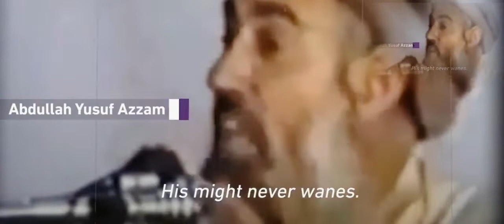Story of Mujahideen | Afghanistan before 9/11 | Foundation of Al-Qaida ,Taliban & ISIS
This is a timeline of the background of the history of the Taliban. It details the Taliban movement's origin in Pashtun nationalism, and briefly relates its ideological underpinnings with that of broader Afghan society. It also describes Taliban's consolidation of power, listing persecutions by Taliban officials during both its five years in power in Afghanistan and its war with the Northern Alliance. It further covers Taliban's time in power, its fall following the US invasion and its fight against the subsequent occupation, as well as its eventual return to power.
Taliban, whose name literally means the 'students of Islam' or the 'seekers of knowledge', have been part of Kandahar's 'Quran Belt' for centuries. They were teachers, dispute mediators, and comforters of the dying.They would also study in madrasas, living off donations. After they completed their religious studies, they could become mullahs, the 'givers' of knowledge.This provided a form of Islamic civil service in absence of state.

In 1978, the Saur Revolution brought the Democratic Republic of Afghanistan into power. Backed by the Soviet Union, the new regime subsequently unleashed a Marxist campaign against religious leaders. Meanwhile, the Iranian Revolution was spreading militant Islamism from the neighbouring country through underground networks. Supporters of it started spreading their ideas across the desert, especially to the accessible Herat, which also had many Shia Muslims like Iran. Nevertheless, the communist government continued to campaign against traditional and Islamic practices. In March 1979, the Herat uprising began in response to the announcement of a compulsory literacy program for girls. This gave rise to a spreading rebellion in the western countryside. Eventually, a larger insurgency by the mujahideen began. After the Soviet Union intervened in Afghanistan in 1979, Islamic mujahideen fighters engaged in war with those Soviet forces.
The Taliban are likely to impose harsh rule, experts say, despite their pledges to respect the rights of women and minority communities and provide amnesty for people who supported U.S. efforts. Meanwhile, the group faces immense challenges in providing Afghans with security, health services, and economic opportunities.
For complete story watch the video

Scott Buckley - Ephemera" is under a Creative Commons (CC-BY 3.0) license

President Biden confirmed the death of al Qaeda leader Ayman al-Zawahiri in a press conference. Watch it here